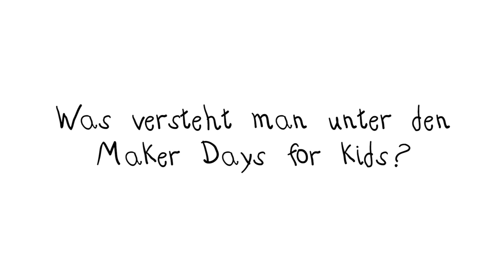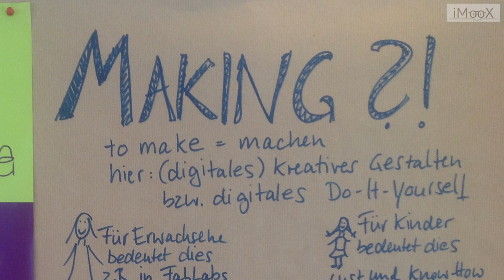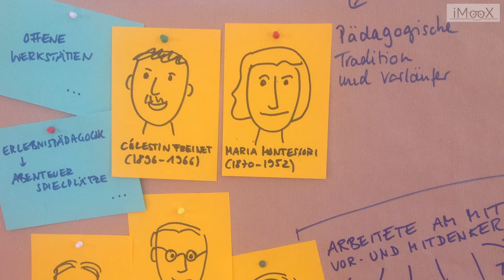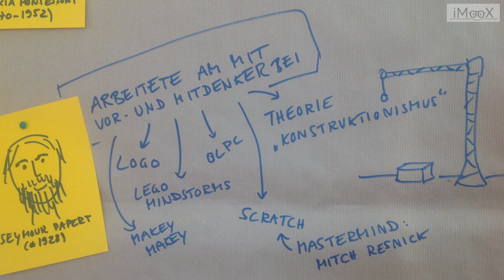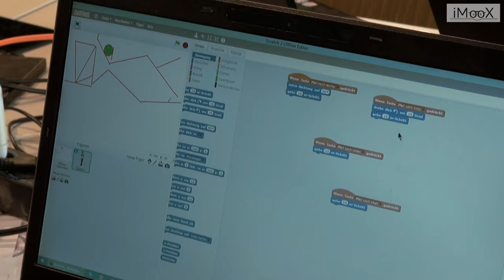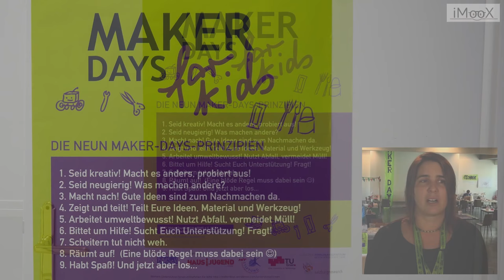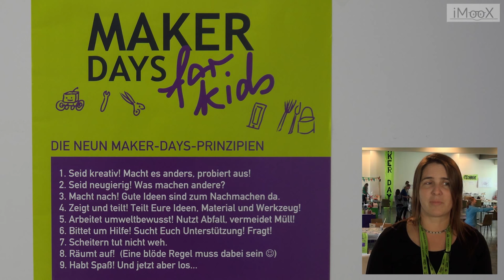Einführung in die Makerbewegung